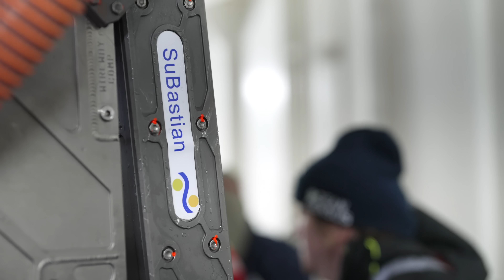Serendipitous Discovery | Searching for New Species in the South Sandwich Islands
The SouthSandwichIslands expedition set out to identify new species and examine geohazards in one of the most remote locations on Earth. Situated between the Southern and Atlantic Oceans, these islands are part of a rich mosaic of tectonic forces that create geologic features such as hadal zone trenches, underwater volcanoes, and spreading centers. These features facilitate high levels of endemism, supporting species found nowhere else.

Dr. Michelle Taylor, president of the Deep-Sea Biology Society and Senior Lecturer at the University of Essex, and Dr. Jenny Gales, who leads GoSouth, a collaboration between the University of Plymouth, GEOMAR, and the British Antarctic Survey, led this Ocean Census flagship expedition in partnership with Schmidt Ocean Institute.

During the second-to-last ROV dive, they encountered a breathtaking sight: a 5-meter-tall hydrothermal vent. 129ºC/246ºF water flowed from the vent, and yet there was an abundance of life living on, in, and around this extreme environment. Watch the scientists as they realize this discovery and share it with a global audience in our latest expedition video.